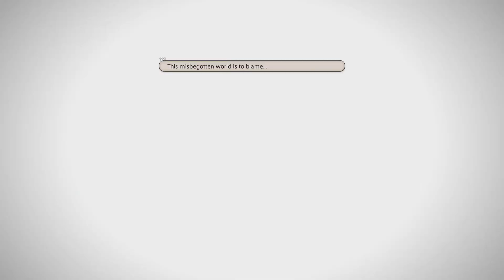FINAL FANTASY XIV - P12s